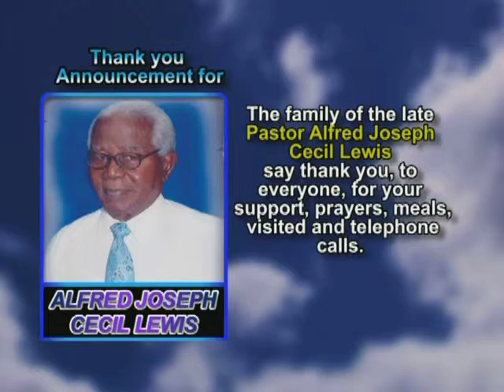Alfred Joseph Cecil Lewis thank you